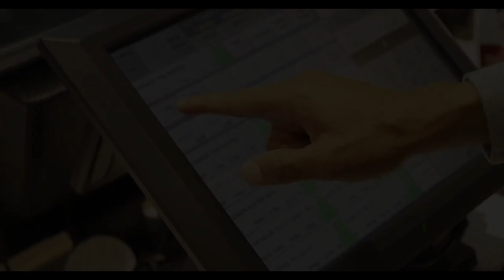Chance the Rapper's Magnificent Coloring World Trailer #1 (2021) | Movieclips Trailers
Check out the Magnificent Coloring World Official Trailer starring Chance the Rapper!

US Release Date: August 13, 2021
Starring: Chance the Rapper
Directed By: Jake Schreier
Synopsis: Chance the Rapper performs, transcending his craft into a message; one message of love.